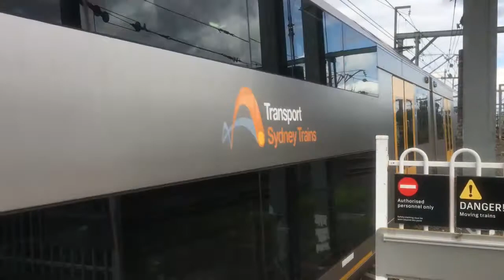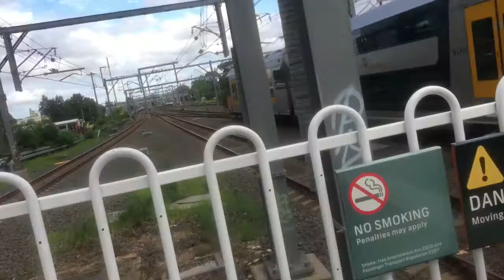Jonas Train Vlogs #35 Part 3 Granville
Finally back in Granville everyone!